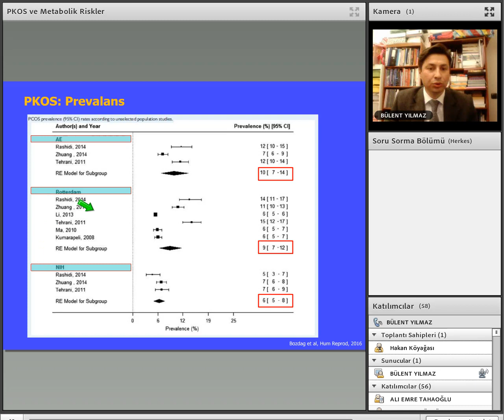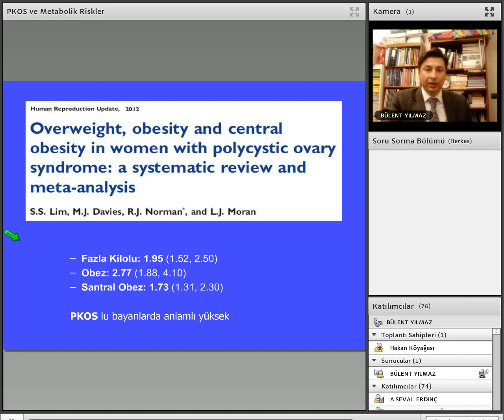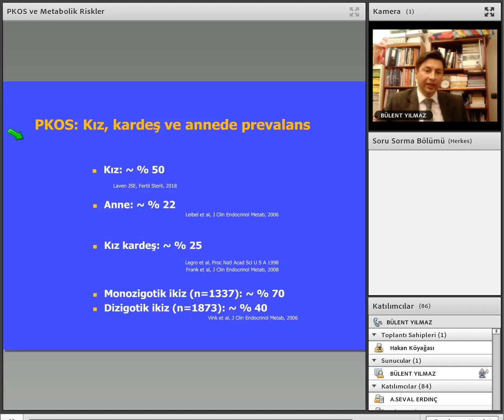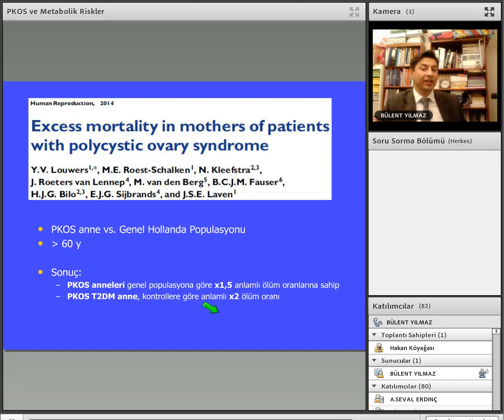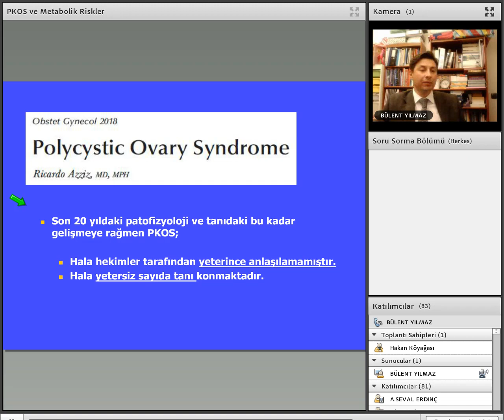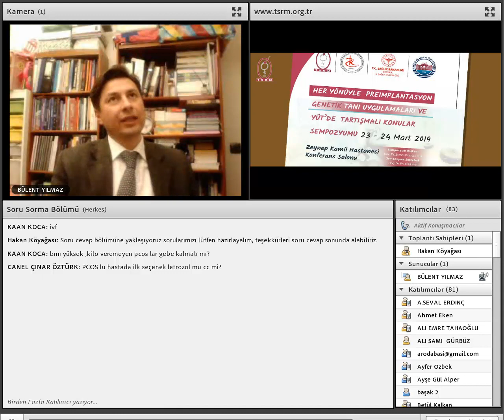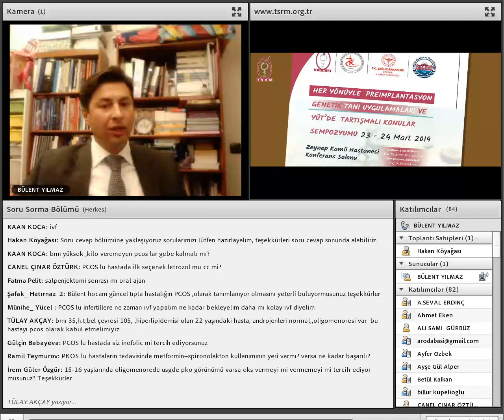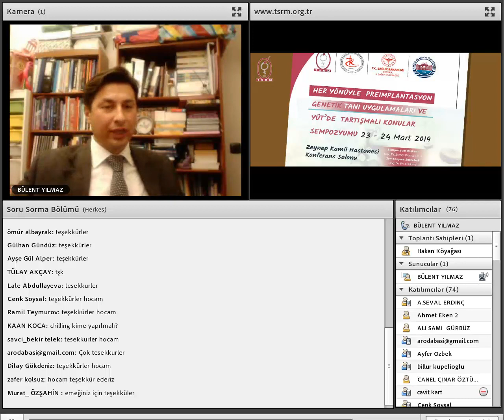PKOS ve Metabolik Riskler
27 Şubat 2019 Çarşamba TSRM Webinar
Konu: PKOS ve Metabolik Riskler
Sunan: Doç. Dr. Bülent Yılmaz